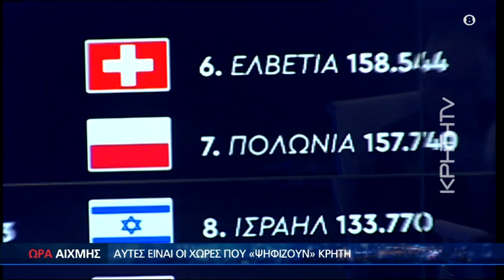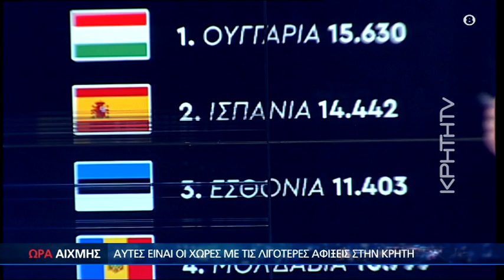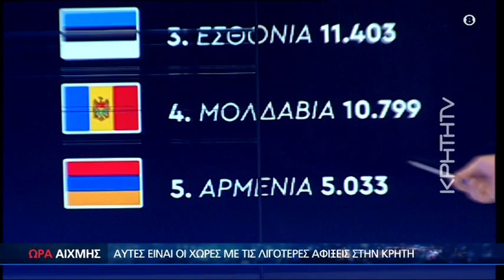΄΄Γερμανικό΄΄ το αεροδρόμιο Ηρακλείου και οι χώρες που ΄΄σνομπάρουν'' την Κρήτη - ΩΡΑ ΑΙΧΜΗΣ